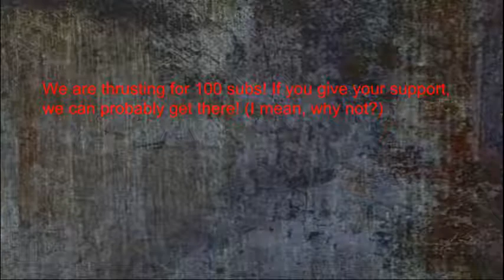Scysquad Intro :D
Credit to making intro: Wrath